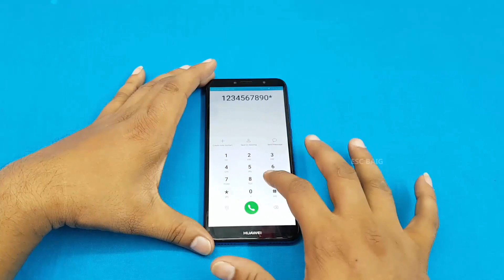Huawei Honor 7A Display and Touch Screen Glass Replacement || Honor 7A LCD Screen replacement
Redmi 6 Pro Gold
OPPO F9 Pro
Honor 7C

Screwdriver Set Multi Pocket Repair Tool Kit

Oppo Realme 1- How to Open Realme 1 Back Panel ||Oppo

honor 7A Teardown | Disassemble
Huawei Honor 7A Screen replacement
Huawei Honor 7A Broken Screen replacement
honor 7a teardown
honor 9 lite lcd screen replacement
honor 7a battery replacement
honor 7a mobile repair